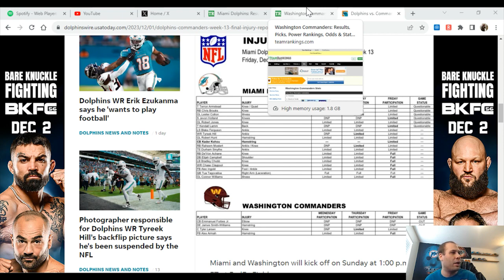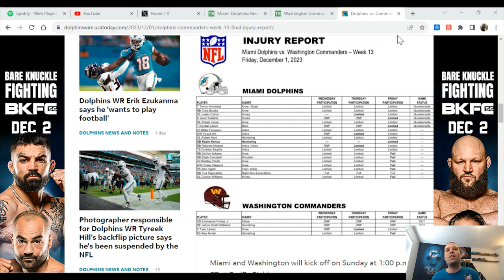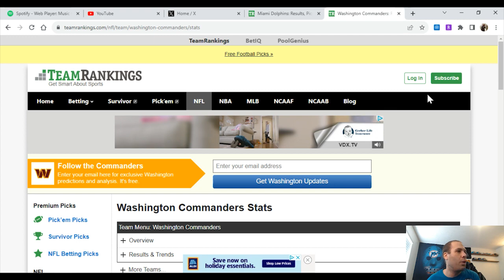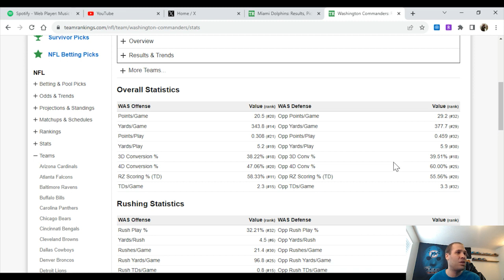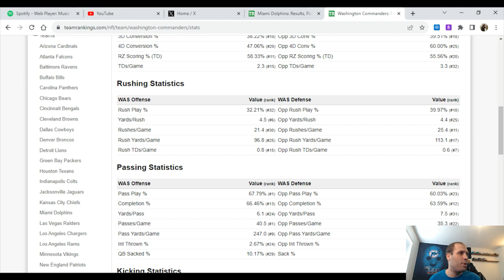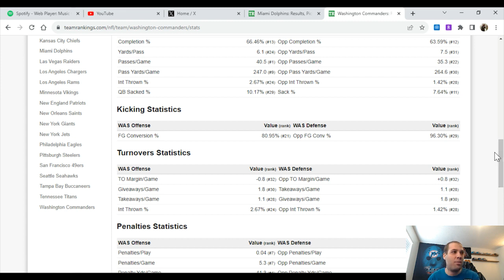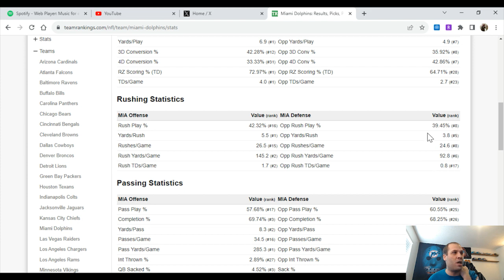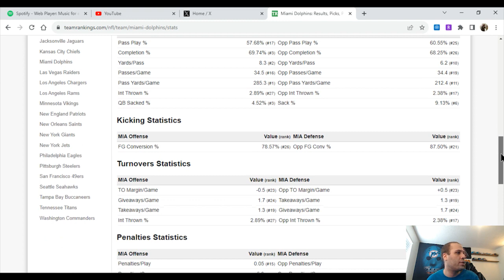Dolphins with Dillon - Washington Commanders vs. Miami Dolphins Preview (12/1/2023)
The Dolphins are set to hit the road and take one the Commanders in hopes of improving to 9-3! Enjoy and Phins up!